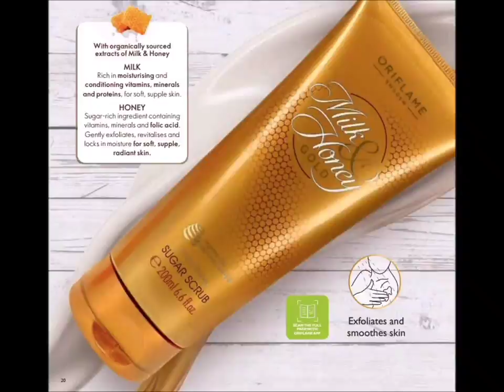Oriflame September 2021 catalogue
Hi guys 😌
 This is a new Oriflame for the month of September 2021 in this catalogue you will get to know about the new offers of September 2021. So guys Oriflame has launched new offers and new products for the month September 2021.

Oriflame catalogue 2021
Oriflame cataloge 2021
Oriflame April catalogue 2020
Oriflame june 2021 catalogue
Oriflame cataloge july 2021
April2021oriflame catalog

oriflamebb creams

Oriflame has also introduced vitamin c range

Oriflame in February's 2021 catalogue introduced hand creams
Also introduced optimal toothpaste range

Oriflame is an international brand that has branches all over the world
The big countries where oriflame is flourished to every
Corner are :

So these are the biggest countries where oriflame is flourished like anything and has the biggest business

So you can now trust the brand!